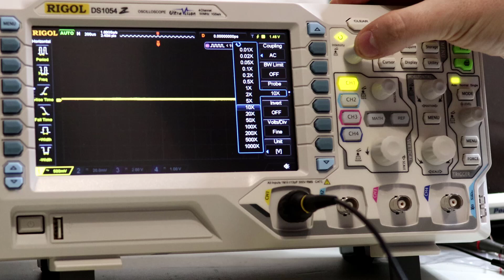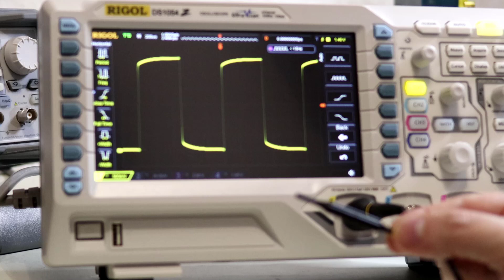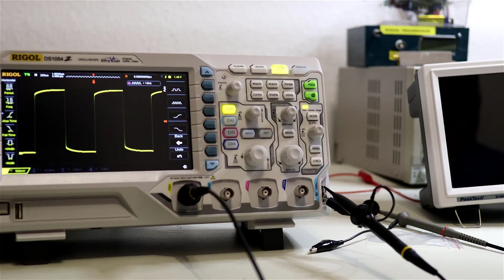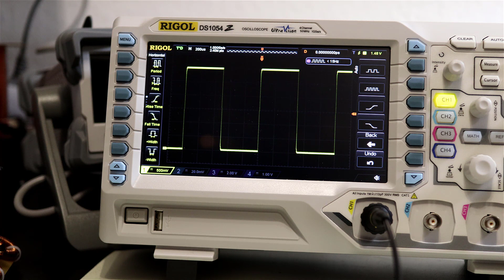Osciloscopul pentru incepatori[6] | calibrare sonda